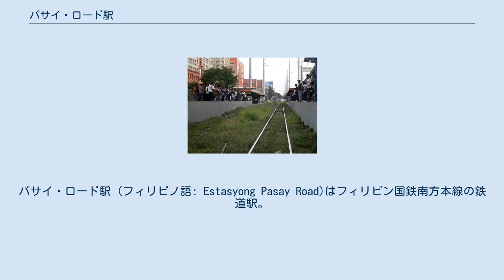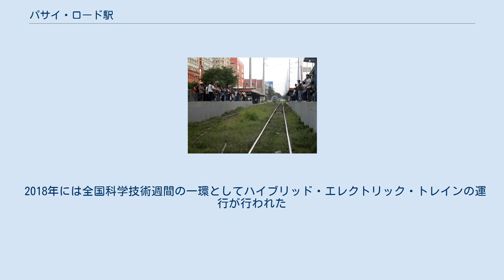パサイ・ロード駅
パサイ・ロード駅 (フィリピノ語: Estasyong Pasay Road)はフィリピン国鉄南方本線の鉄道駅。
地上駅。
マカティ市ピオ・デル・ピラー地区のエスタシオン通り(駅前通り、Calle Estacionとも)に位置しており、サンタ・メサ駅とともに駅のための側道で結ばれた駅の1つである。
駅名はアルナイス通りのマカティ区間の古い名称であるパサイ・ロードから来ている。
 トゥトゥバン駅から10番目の駅であり、デラ・ロサ駅、エドゥサ駅とともにマカティ市内の3つの駅のうちの一つである。
ビコルエクスプレスやマヨン特急などの都市間鉄道の止まる駅としてはエスパーニャ駅とアラバン駅の間で唯一の駅である。
 エスパーニャ駅やサンタ・メサ駅などの駅と同様、気動車の利用に合わせて元のホームが延長されて嵩上げされている。
元々のプラットホームも通勤急行の機関車両や一部都市間列車などのために維持されている。
 ドン・ボスコ工科大学マカティ校、マカティシネマスクエア、ウォルマート・マカティのほか、ザ・コラムズ・レガスピ・ビレッジ、シティランド・パソン・タモタワー、アヴィダタワー・サン・ロレンソ、ザ・ビーコン-ロシズ・タワーなどのいくつかの大型マンションが存在、あるいは建設中である。
 少し離れた場所にはアヤラセンター、マカティ中央商業区、アヤラ博物館などのほかアヤラ・タワー・ワンやフィラムライフタワーなどのオフィスビルが存在し、その他ザ・シャン・グランドタワーやBSAタワーなどのマンションが開発中である。
 チノ・ロセス通り、アルナイズ通りなどのジープニーに乗り継げ、南ルソン高速道路を通るバスにもアクセスできる。
 パサイ・ロード駅は1908年6月21日に開業した。
開業当時はCuli-Culiと呼ばれていた。
 一時はニールソン飛行場への支線も存在した。
 1975年にピオ・デル・ピラー(Pio Del Pilar)駅として駅舎とホームが改修され、パコからこの駅まで複線路線となった。
その後も複線路線は延長され、1978年にはスーカットまで複線となっている。
 新しいホームは2009年に、旧駅の北側に建てられた。
 2018年には全国科学技術週間の一環としてハイブリッド・エレクトリック・トレインの運行が行われた